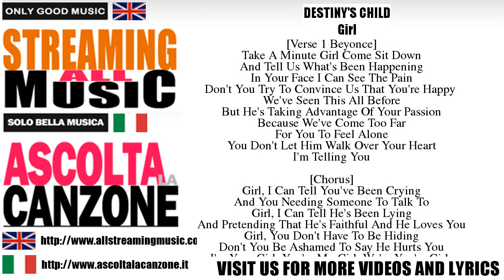Destiny's Child - Girl (Lyrics / Testo)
LYRICS OF GIRL - DESTINY'S CHILD

[Verse 1 Beyonce]
Take A Minute Girl Come Sit Down
And Tell Us What's Been Happening
In Your Face I Can See The Pain
Don't You Try To Convince Us That You're Happy
We've Seen This All Before
But He's Taking Advantage Of Your Passion
Because We've Come Too Far
For You To Feel Alone
You Don't Let Him Walk Over Your Heart

[Chorus]
Girl, I Can Tell You've Been Crying
And You Needing Someone To Talk To
Girl, I Can Tell He's Been Lying
And Pretending That He's Faithful And He Loves You
Girl, You Don't Have To Be Hiding
Don't You Be Ashamed To Say He Hurts You
I'm Your Girl, You're My Girl, We're You're Girls
Wont you Know That We Love You

[Verse 2 Kelly]
See What You All Don't Know About Him
Is I Can't Let Him Go Because He Needs Me
It Ain't Really Him It's Stress From His Job
And I Ain't Making It Easy
I Know You See Him Bugging On Me Sometimes
But I Know He Be Tired He Don't Mean It
It Gets Hard Sometimes
But I Need My Man
I Don't Think Ya'll Understand

[Chorus 2x]

[Bridge Michelle]
Girl, Take A Good Look At Yourself
He Got You Going Through Hell
We Ain't Never Seen You Down Like This
What You Mean You Don't Need Our Help?
We Known Eachother Too Well

[Chorus 2x]